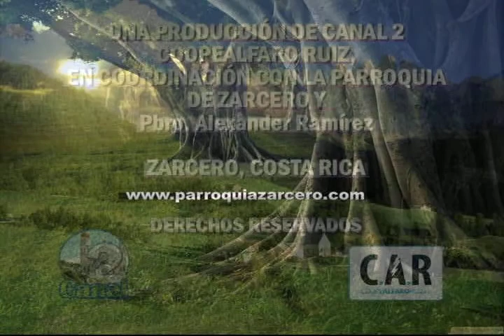CON LUZ TODO SE VE MEJOR 28